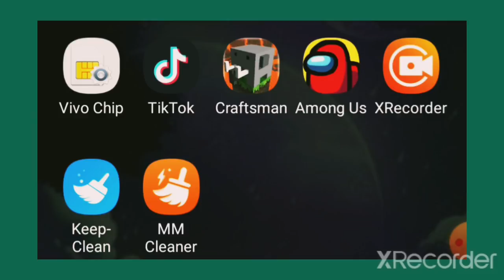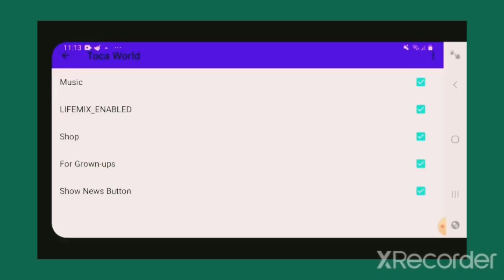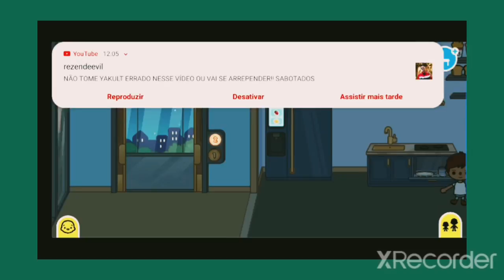o filme completo